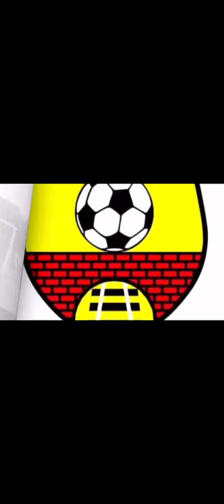Clarbeston Road episode 2